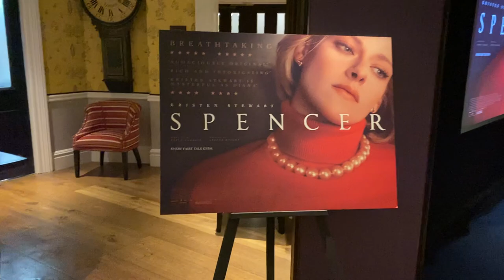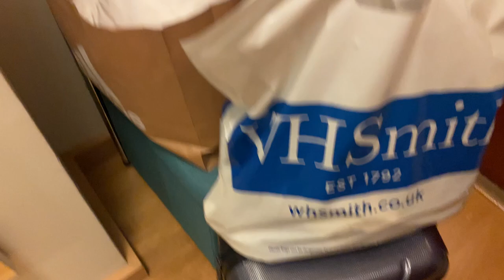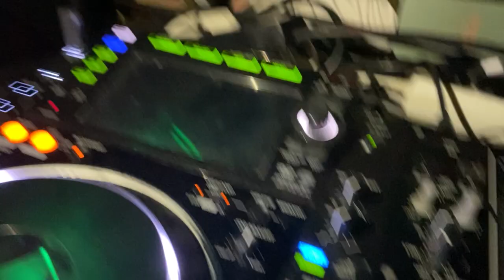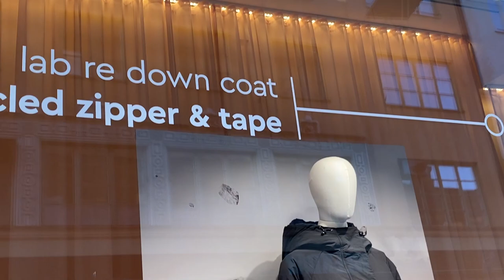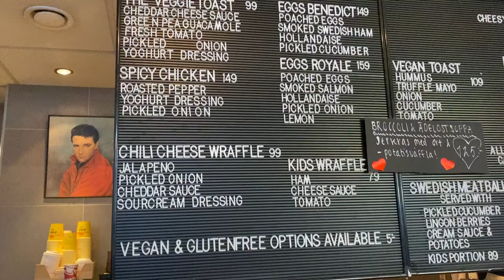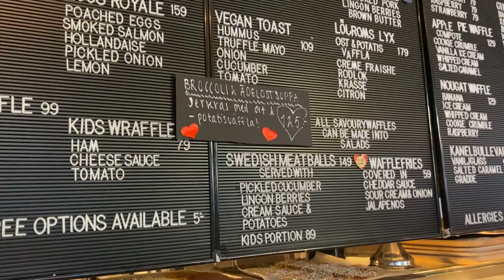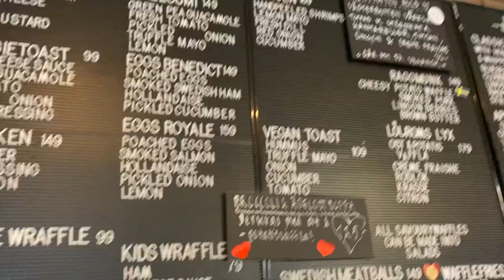Fight at the Club, Power Cut During My Set, Meatballs + Very Sexy People! STOCKHOLM (Travel Vlog #7)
From the private screening of 'Spencer' in London to arguments with strangers outside the venue after my set.. safe to say I had another very entertaining 24 hours from London to Stockholm and back.

I grill my girl Abeo about her dating life, get shown around the hippest area of Stockholm by Bave and run into some London friends at the club. Expect a lot of chaos around it. Special shoutout to my host/booker/dj Norah for bringing me to Stockholm and for actively trying to diversify the club space out there.

OH! And enjoy some Swedish style while you're at it.

New video next week Thursday 4 PM GMT x

Editing software: Final Cut Pro